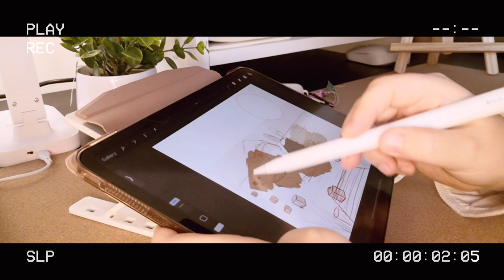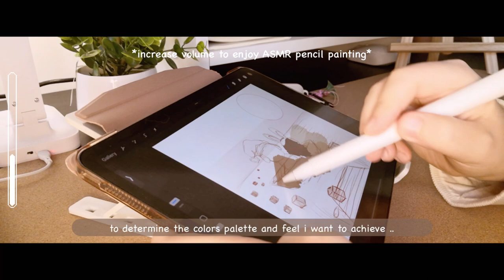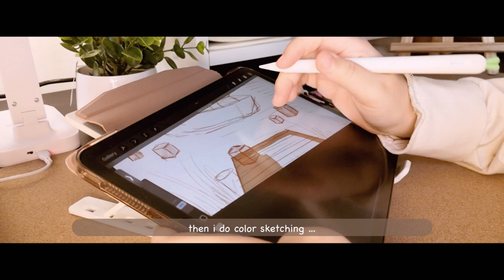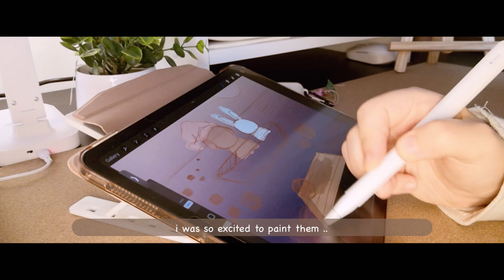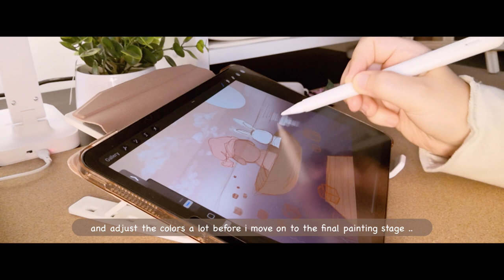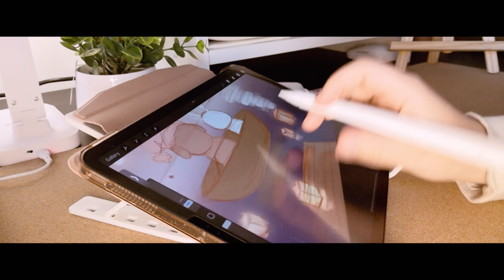COSY CORNER DIARIES 01: draw & clean my desk corner w/ me, journaling thoughts & smol little things~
hai guys ~~

in this vlog i take you along with me on a short drawing session, enjoy some asian lo-fi and ipad pencil ASMR :-)
then i share some of my journal thoughts nowadays while cleaning my desk corner ..

ps: desk corner still has lots of work to be done but it's functional enough for me now to draw/work and have my own lil creative corner :3

Hope you enjoy this vlog of simple little things ~~💖💖

wishing you all the best and happy holidays by the end of the year for those getting .. happy new year in advance too xD

• Program used : Procreate
• Device: iPad Pro 2020 11"
• Editing video software : VLLO

• Time stamps:
0:00 - Intro
0:27- prep to setup to draw
1:29 - ASMR drawing / painting session
5:39 - clean my desk w/me & journal thoughts ~
9:10 - final look ✨
9:29 - outro